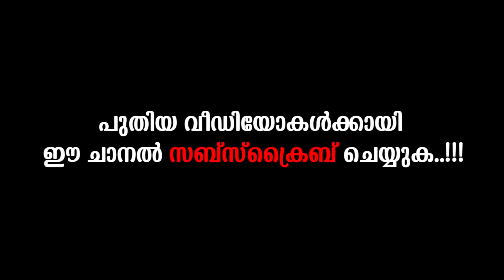Doctors & specialization│30 hospital departments in detail│you must need to know this│informative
◾️For More 𝐄𝐧𝐪𝐮𝐢𝐫𝐢𝐞𝐬, 𝐏𝐫𝐨𝐦𝐨𝐭𝐢𝐨𝐧𝐬, 𝐂𝐨𝐥𝐥𝐚𝐛𝐨𝐫𝐚𝐭𝐢𝐨𝐧𝐬, 𝐅𝐞𝐞𝐝𝐛𝐚𝐜𝐤 𝐏𝐥𝐞𝐚𝐬𝐞 𝐂𝐨𝐧𝐭𝐚𝐜𝐭

⚠ ᴀɴᴛɪ-ᴘɪʀᴀᴄʏ ᴡᴀʀɴɪɴɢ:
𝘛𝘩𝘪𝘴 𝘤𝘰𝘯𝘵𝘦𝘯𝘵 𝘪𝘴 𝘊𝘰𝘱𝘺𝘳𝘪𝘨𝘩𝘵𝘦𝘥 𝘵𝘰 𝙇𝙄𝘽𝙄𝙉𝘼𝙕 𝙒𝙊𝙍𝙇𝘿. 𝘈𝘯𝘺 𝘶𝘯𝘢𝘶𝘵𝘩𝘰𝘳𝘪𝘻𝘦𝘥 𝘙𝘦-𝘱𝘳𝘰𝘥𝘶𝘤𝘵𝘪𝘰𝘯, 𝘙𝘦-𝘥𝘪𝘴𝘵𝘳𝘪𝘣𝘶𝘵𝘪𝘰𝘯 𝘰𝘳 𝘙𝘦-𝘶𝘱𝘭𝘰𝘢𝘥 𝘪𝘴 𝘴𝘵𝘳𝘪𝘤𝘵𝘭𝘺 𝘱𝘳𝘰𝘩𝘪𝘣𝘪𝘵𝘦𝘥. 𝘓𝘦𝘨𝘦𝘭 𝘢𝘤𝘵𝘪𝘰𝘯 𝘸𝘪𝘭𝘭 𝘣𝘦 𝘵𝘢𝘬𝘦𝘯 𝘢𝘨𝘢𝘪𝘯𝘴𝘵 𝘵𝘩𝘰𝘴𝘦 𝘸𝘩𝘰 𝘷𝘪𝘰𝘭𝘢𝘵𝘦 𝘵𝘩𝘦 𝘤𝘰𝘱𝘺𝘳𝘪𝘨𝘩𝘵 𝘰𝘧 𝘵𝘩𝘦 𝘴𝘢𝘮𝘦.